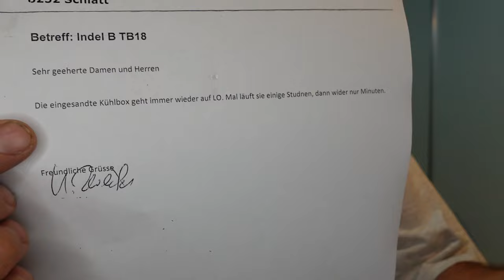Kühlbox IndeB TB 18 Webasto kühlt nicht schlecht Isotherm 15 Boot Wohnmobil Test Bericht Erfahrung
Kühlbox IndelB Kühlt nicht